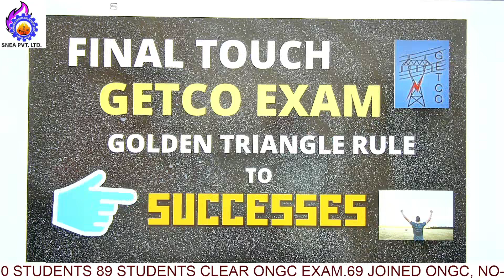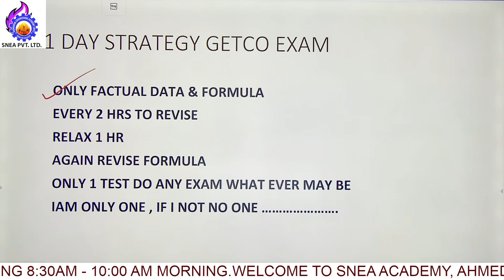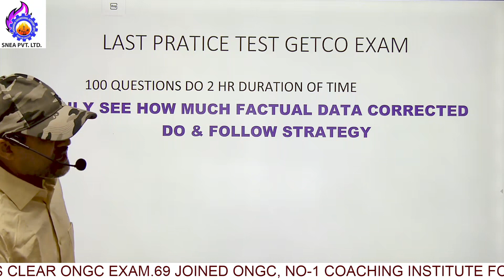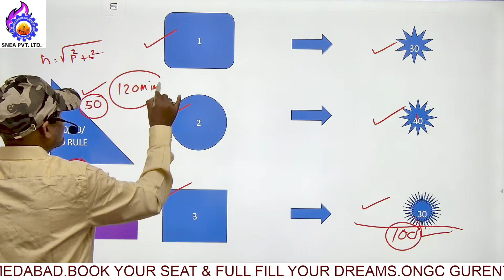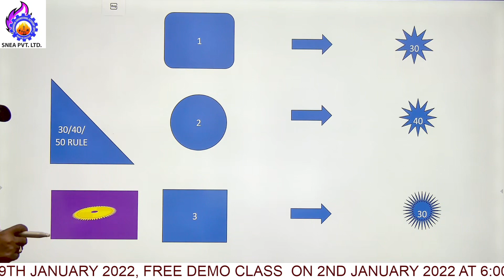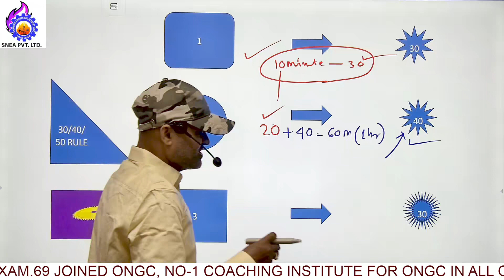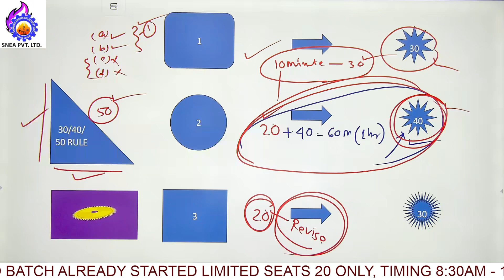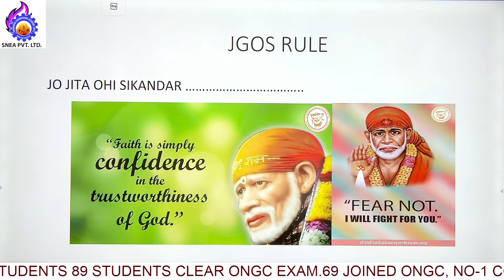GOLDEN TRIANGLE RULE CRACK GETCO EXAM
SNEA ACADEMY
FINAL TOUCH OF GETCO EXAM NICE TRANGLE RULE TO FALLOW